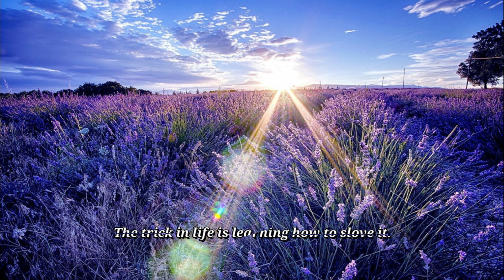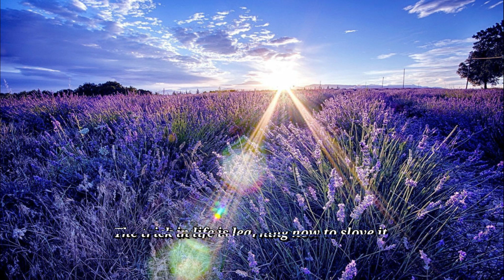Nhạc học thư giãn, Nhạc đọc sách, Cải thiện khả năng tập trung, Nhạc chữa bệnh khi ngủ | 30 Phút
Cảm ơn bạn đã xem. Đó cũng là động lực rất lớn để kênh ra nhiều video chất lượng hơn trong thời gian tới. Cảm ơn bạn đã quan tâm.